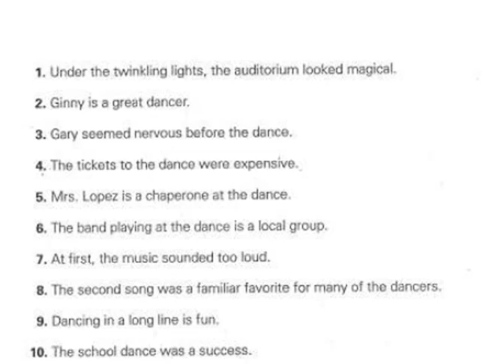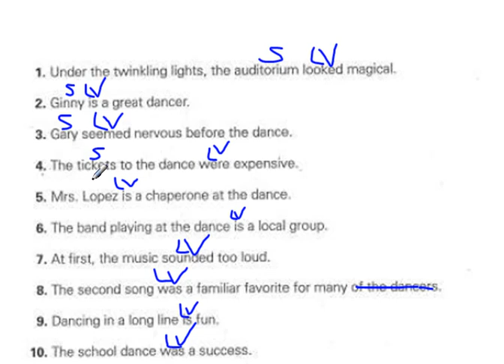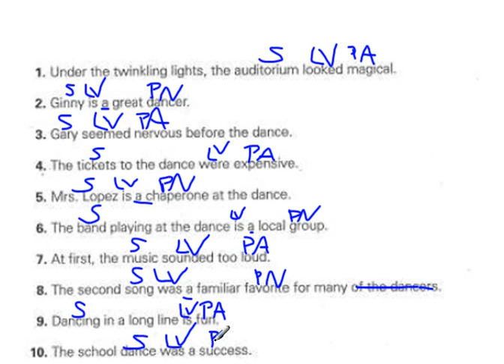Lesson_8_Complements_page_23_A_-_Twinkling_lights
This review exercise focuses on sentences with linking verbs.  It is Lesson 8, page 23, exercise A